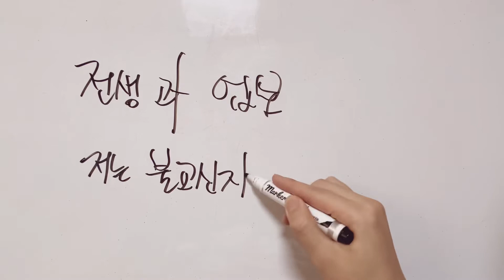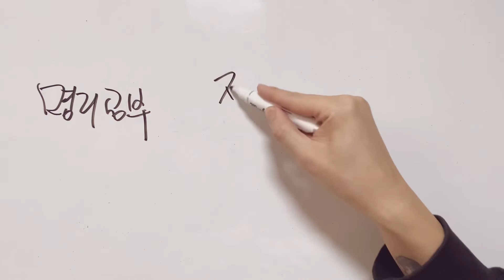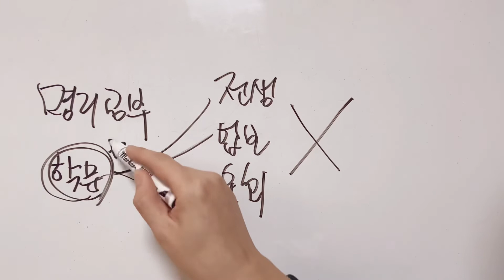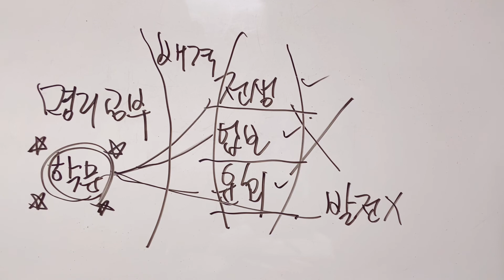전생과 업보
유료상담 문의 안내

☝🏻네이버 엑스퍼트 주소입니다 경제적으로 여건 힘드신 분들은 이쪽으로 문의주시면 되세요
일요일에만 오픈합니다
☝🏻유료상담안내 영상